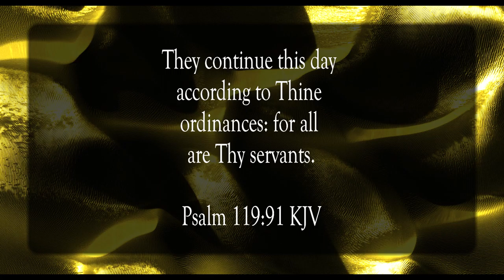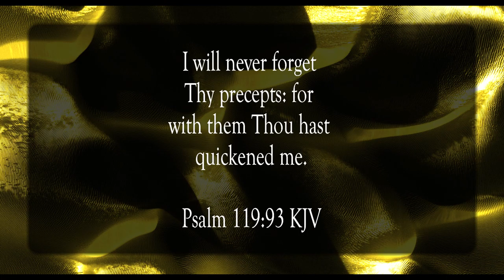Thy Word Is Settled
Scripture of the Day! Thy word is settled!